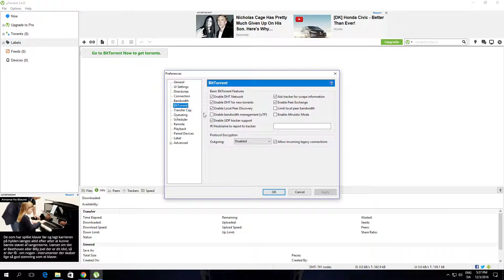How to Enable Bandwidth Management In Utorrent